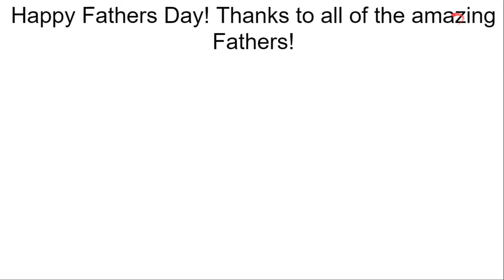Daddy’s Homecoming Instrumental: Children's Songbook (With Lyrics)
Follow the Bouncing ball to sing the song Daddy's Homecoming.
Thank You to all of the special fathers out there. If it wasn't for my dad I don't know what I would do. Thanks to all of the fathers.